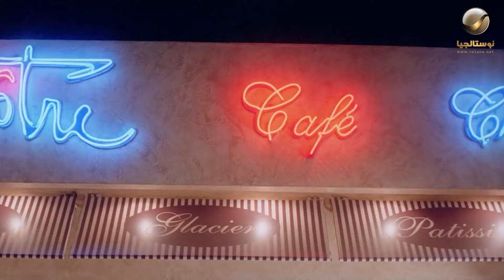حريم كريم | لما تعتمد على صاحبك إنه يصلح بينكم لازم يحصل كده 🤦‍♂️😂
تدور أحداث الفيلم حول زوجين يتم الطلاق بينهما بسبب سوء تفاهم جرى بينهما، فيحاول الزوج أن يعمل على مصالحة زوجته بشتى الطرق عن طريق اﻹتصال بزميلاته القدامى أثناء الجامعة.

ﺇﺧﺮاﺝ: علي إدريس (مخرج)  آسيا محمد علي (مساعد مخرج)  (المزيد)
ﺗﺄﻟﻴﻒ: زينب عزيز (مؤلف)